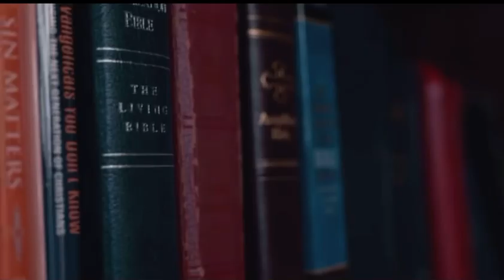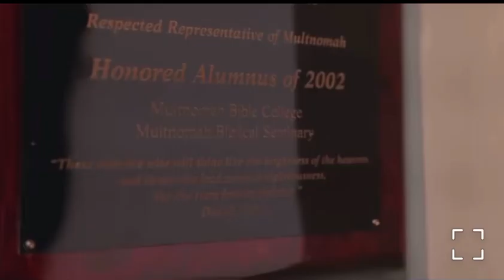un gran hombre de Dios partió de esta tierra en paz descanse LUIS PALAU.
Fuiste y eres una gran bendición para nuestras vidas